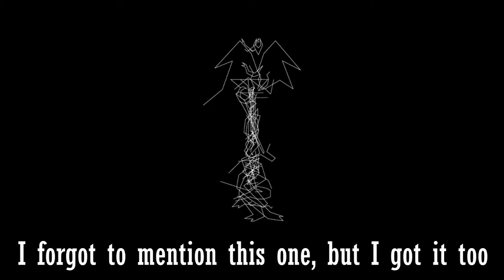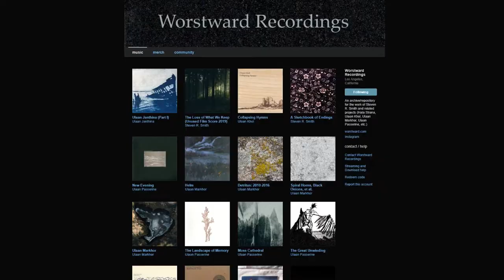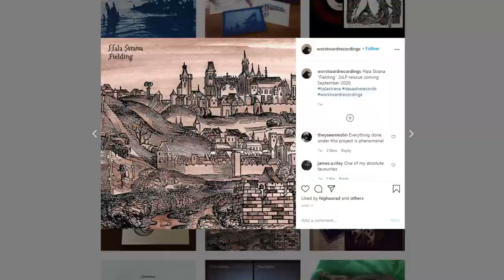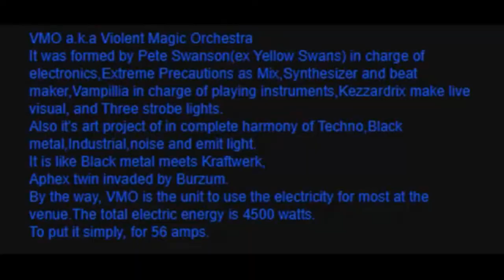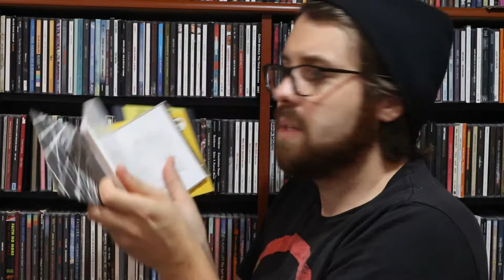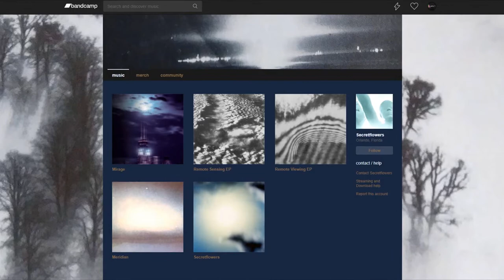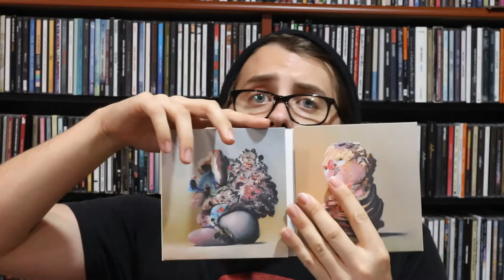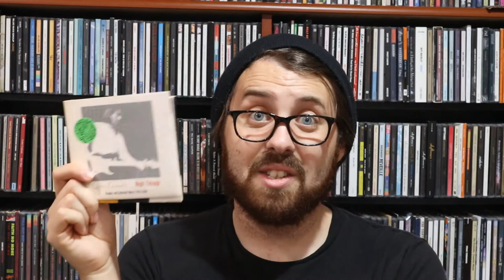Experimental Vlog VI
It’s been well over 2 years since the last entry to this series, why not make a new one for old time’s sake?

OLIN'S PICKS:
Steve Reich- “Music for 18 Musicians”

Hala Strana- “S/T” / “Fielding” / “These Villages” / “Heave the Gambrel Roof”

Loren Mazzacane Connors- “Night Through: Singles and Collected Works 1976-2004”

END SCREEN SONG:
“Gaia Industries” by Crosspolar

OTHER VISUALS PROVIDED BY:
Selections from Beachfront B-Roll